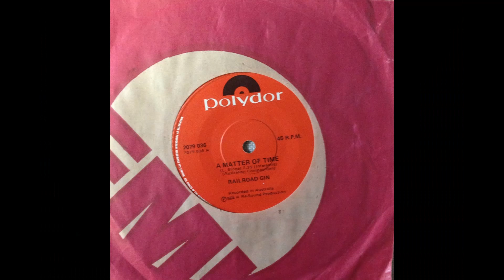Railroad Gin - Still Water (1974)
Australian band from the 1974 LP "A Matter Of Time"